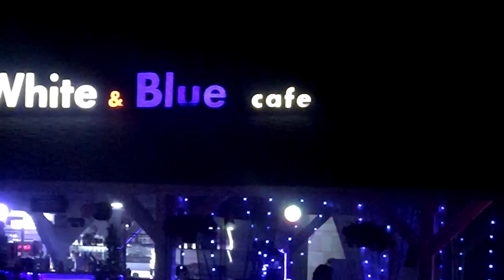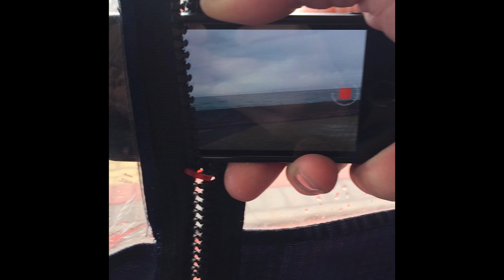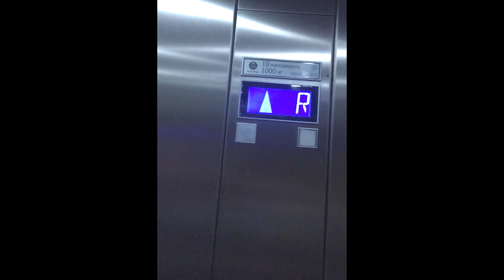Синие Сочи Орфея